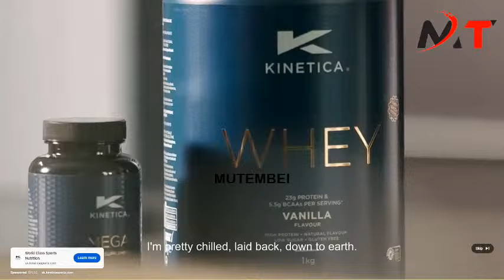WATCH FULL DRAMA IN COURT DURING GACHAGUA IMPEACHMENT CASE FINAL RULLING!!